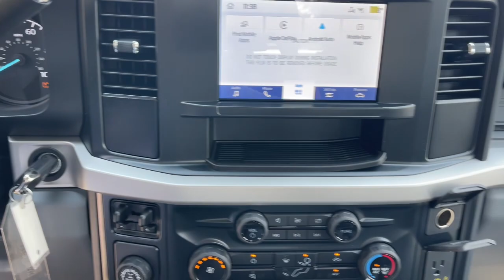2023 Ford F-250SD Jacksonville, Orange Park, Gainesville, Ocala, Lake City, FL PEC51811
Oxford White New 2023 Ford F-250SD XL available in Starke, Florida at Murray Ford Superstore. Servicing the Jacksonville, Orange Park, Gainesville, Ocala, Lake City, FL area.

13447 US Hwy 301 S

GVWR: 10,000 lb Payload Package,Order Code 600A,XL Chrome Package,4 Speakers,AM/FM radio,AM/FM Stereo w/MP3 Player,SYNC 4,Air Conditioning,Power steering,Power windows,Remote keyless entry,Steering wheel mounted audio controls,Traction control,4-Wheel Disc Brakes,ABS brakes,Chrome Front Bumper,Dual front impact airbags,Dual front side impact airbags,Emergency communication system: SYNC 4 911 Assist,Front anti-roll bar,Front wheel independent suspension,Low tire pressure warning,Overhead airbag,Passenger cancellable airbag,Brake assist,Electronic Stability Control,Exterior Parking Camera Rear,Delay-off headlights,Fully automatic headlights,Halogen Fog Lamps,Panic alarm,Speed control,250 Amp Alternator (Gas),BoxLink,Chrome Rear Step Bumper,Heated door mirrors,LED Roof Clearance Lights,Power door mirrors,Rear step bumper,Turn signal indicator mirrors,120V/400W Outlet,AppLink/Apple CarPlay and Android Auto,Compass,Front reading lights,Illuminated entry,Outside temperature display,Overhead console,Passenger vanity mirror,Tachometer,Telescoping steering wheel,Tilt steering wheel,Trip computer,Upfitter Switches (6),HD Vinyl 40/20/40 Split Bench Seat,Split folding rear seat,34 Gallon Fuel Tank,Front Center Armrest w/Storage,Bright Chrome Hub Covers & Center Ornaments,Variably intermittent wipers,Electronic-Locking w/3.73 Axle Ratio,~~SHAZAM~~,~MARKET VALUE PRICING (MVP) WE SHOP THE MARKET DAILY TO MAXIMIZE YOUR SAVINGS~,~BLUETOOTH WIRELESS CONNECTION~,*KEYLESS ENTRY*,*FULL POWER WINDOWS, LOCKS, & MIRRORS*,*CRUISE CONTROL*,*STEERING WHEEL CONTROLS*